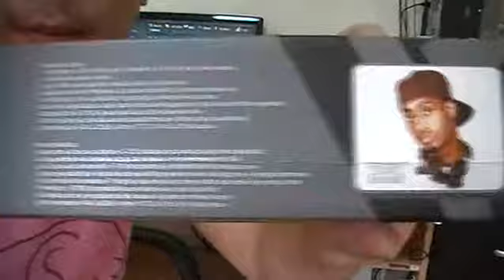Review : Zowie Spawn G-TF